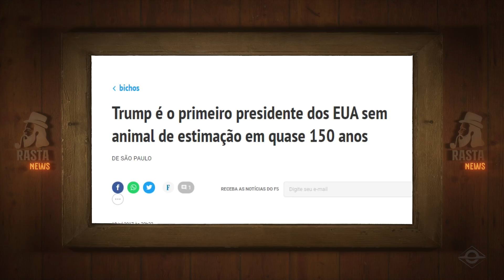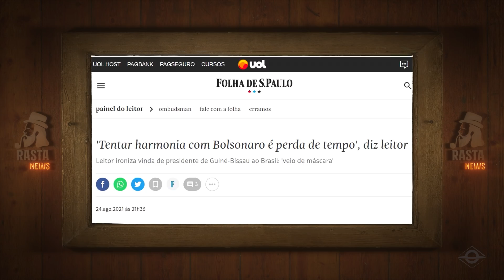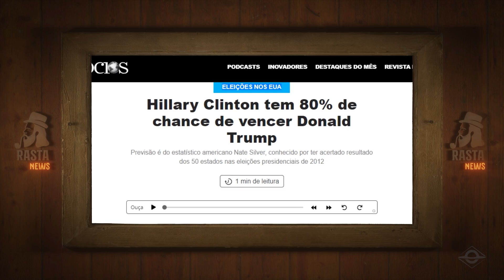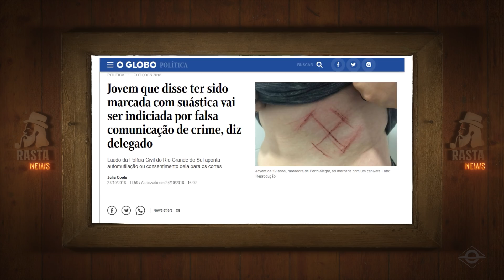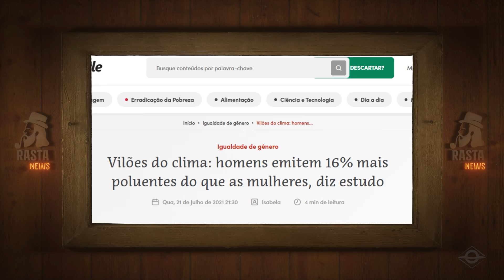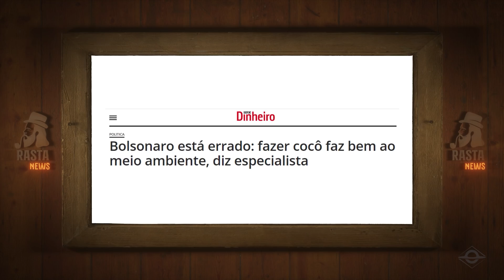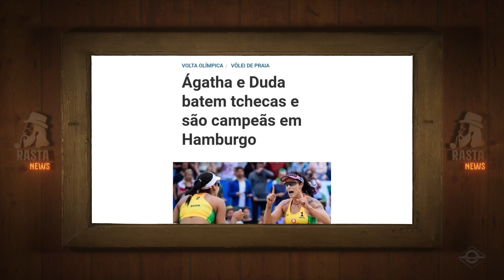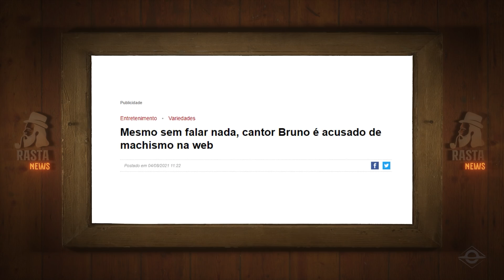JORNALISMO | Rasta News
As velhas notícias de sempre, com um humor nunca dantes visto na história deste país, apresentado pelo Rasta, com o melhor do seu entendimento. 🐻

Um programa que mistura jornalismo e humor, com influências de Paulo Francis, Tião Macalé e Hermes e Renato, tudo isso na pessoa do Rasta, apresentando o programa diretamente das montanhas Adirondack, ao norte do estado de Nova York.

Está imperdível e a risada é garantida.

Siga a Brasil Paralelo:

Instagram do Rasta: @pergunteaorasta

Créditos do episódio:
Diretor - Filipe Valerim
Ass. de direção - Bruno Bergamo
Diretor de Fotografia - André Brandão
Produção - Juliana Chelotti
Câmera - Kuldeep Sah Gangola
Edição - Paz Greemland
Colorista - Felipe Vieira
Roteiro - Arthur Morisson e Rasta
Locação - Three Black Sheep Farm